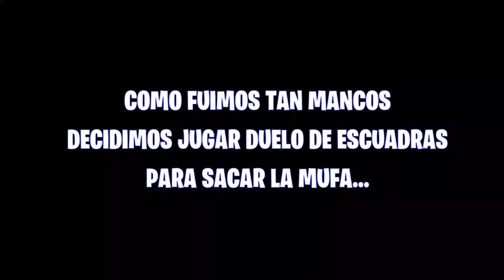El Regreso Historico En Free Fire (ft. Ayleen)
En Este Nuevo Video de la Sección Gamers Jugamos Nuevamente a Free Fire, Pero Esta Vez Con el Regreso Historico de Nuestra Amiga Ayleen.